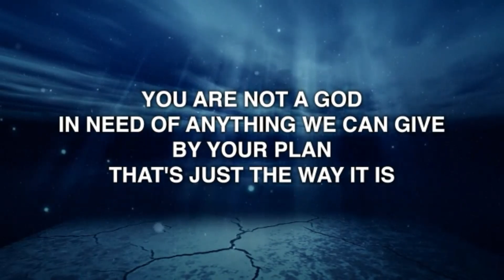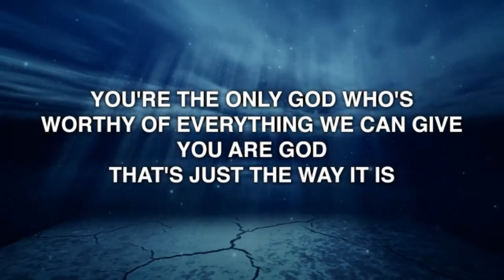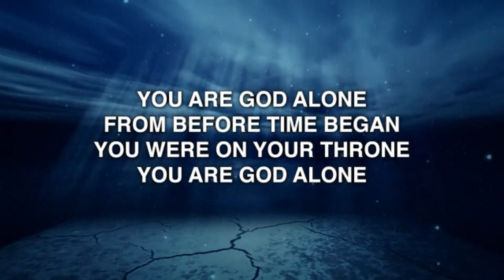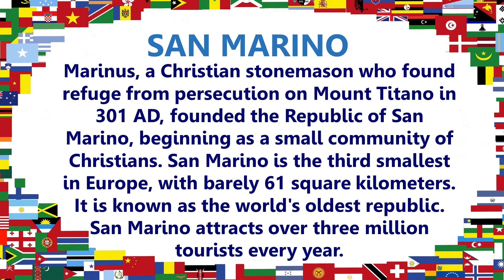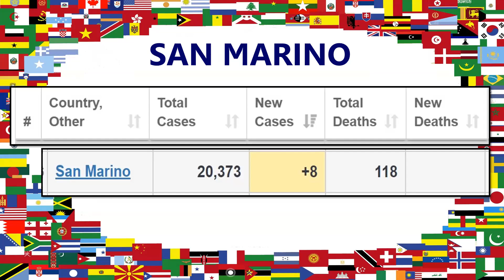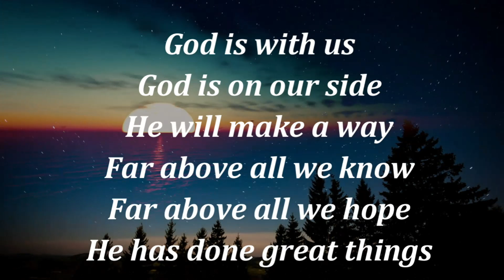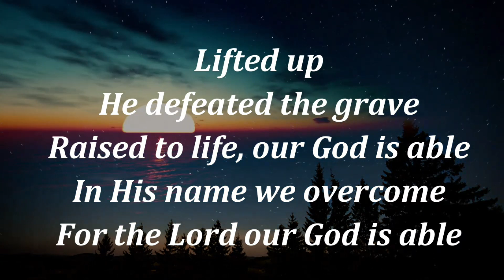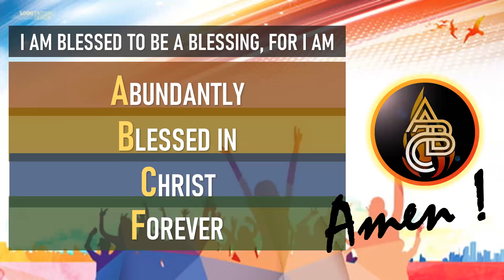Online Blessed HOPE, September 1, 2022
Online Blessed HOPE